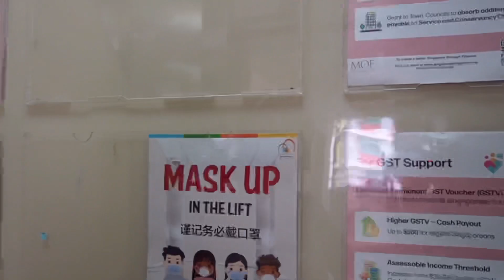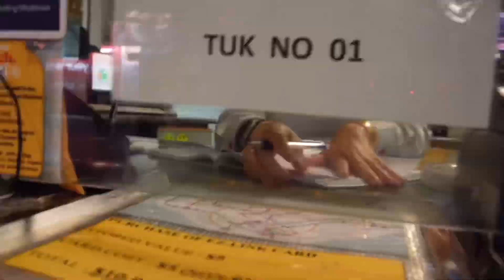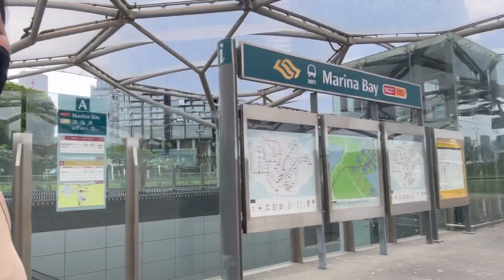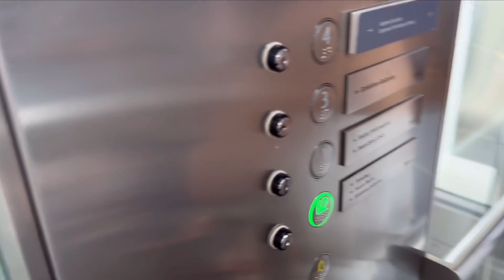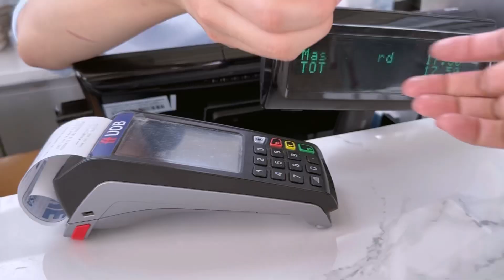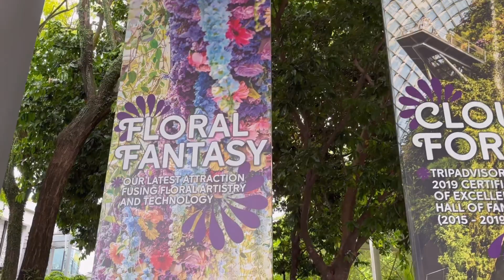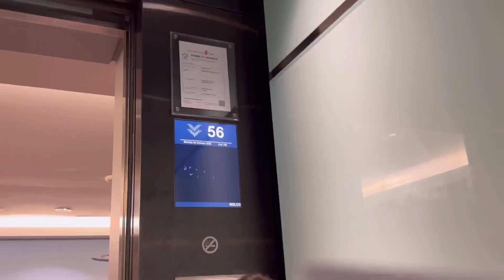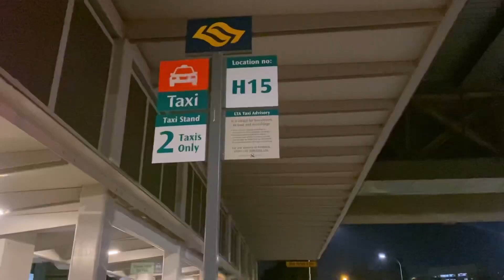Things to Do and Places to Eat in Singapore 🌸pt. 2 | 🌷solo trip without 🛜 internet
hello guys, thank you for dropping by and watching my vlog! ^^

in this video, you will witness how I enjoy this solo touristy must-see places and how I got lost in SG. went to 5-6 different places in late afternoon. not a morning person. tbh.

apparently, my phone is new and is not an open line to other network this is why even if I bought an SG sim for me to have data but it wasn't working. twas an adventure. it is so safe to travel and vlog in sg, this is what i love about traveling in sg aside from its newest places to go to and great food in Singapore.

thank you ^^ pls wait for my part 3.(finale) living like a local and going back home.

tried to make it short

WATCH in HD ( switch to 1080p or 4K)

• [쭈쭈에게 들려주고 싶은 귀여운...   My Little Bear -   @bgmpresident